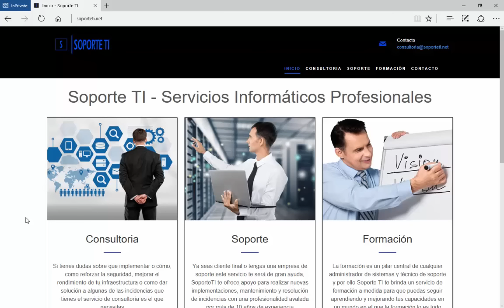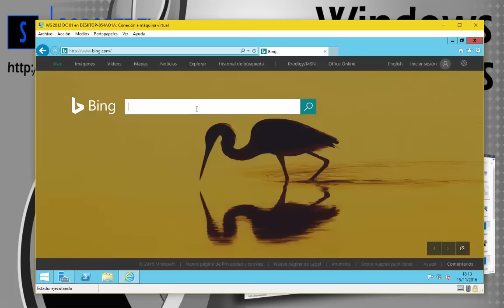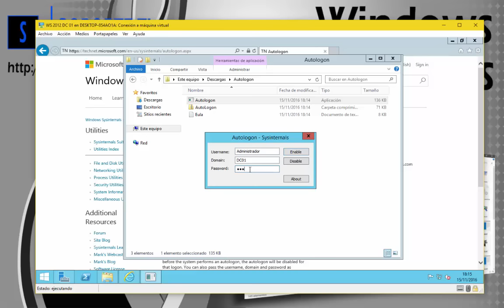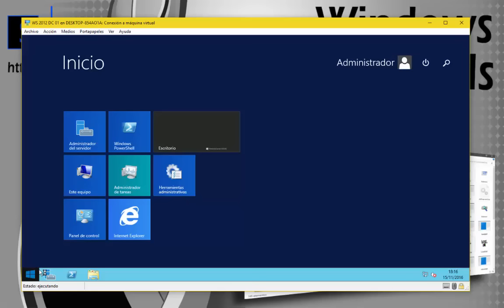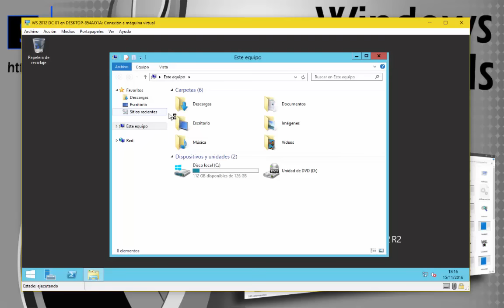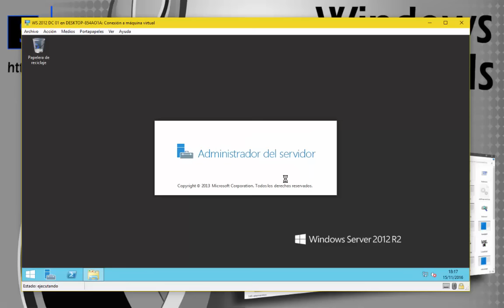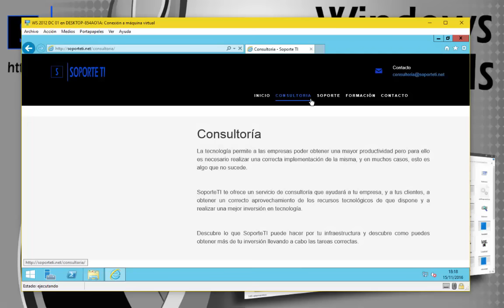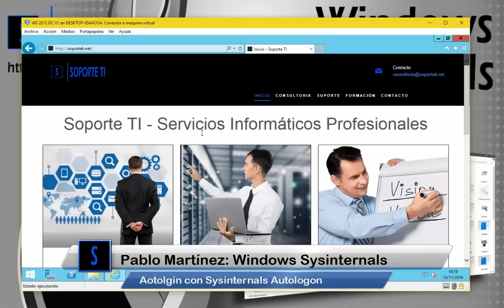02. Windows Sysinternals - Autologin con autologon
Hoy aprenderemos a activar y desactivar el inicio de sesión automático con Windows Sysinternals Atologon.

Un vídeo que verás una vez y te ayudará a ahorrar muuuucho tiempo.